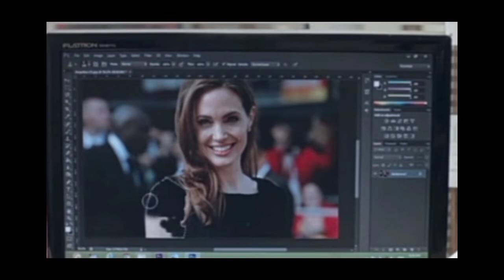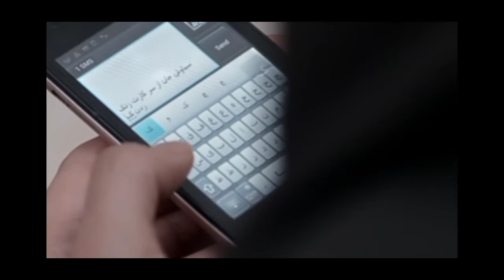RETUOCH amazing short film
RETUOCH

SHORT FILM “RETUOCH”

by Kaveh Mazaheri (Iran, 19 min)

In the corner of the home, Maryam’s husband does weightlifting. Suddenly, the weight falls on his throat and puts him between life and death. Maryam tries to save him, but she just decides to stop helping and stand and watch her husband’s death. After she makes sure her husband is dead, gathered her stuff and goes out with her child. During the day, she pretends her husband is got disappeared and she does not have any news.